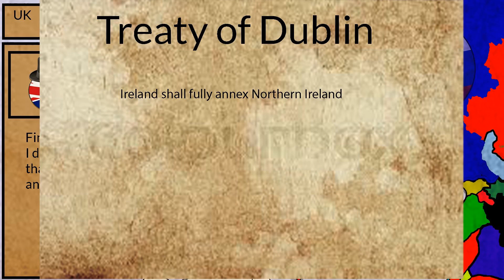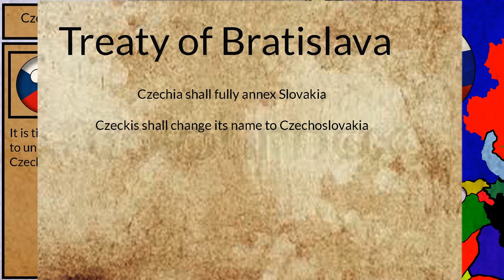AFOE ep1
Hey guys this is my first video. If you want me to improve be sure to comment a tip. Also, have a good day!